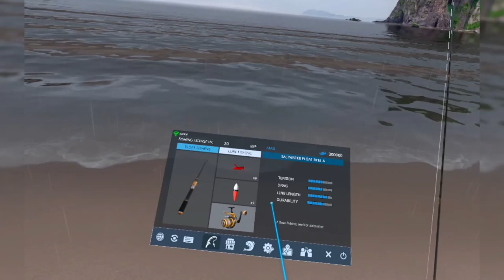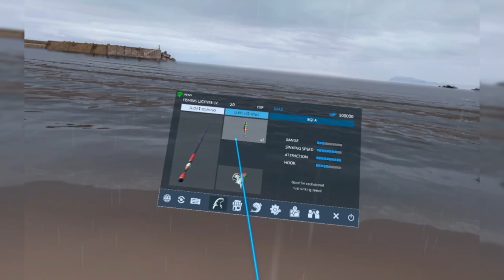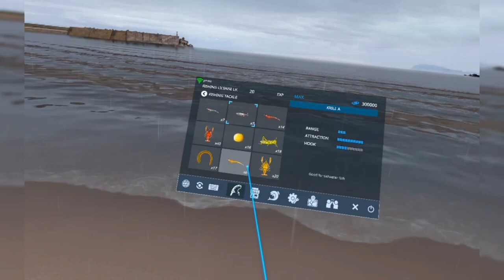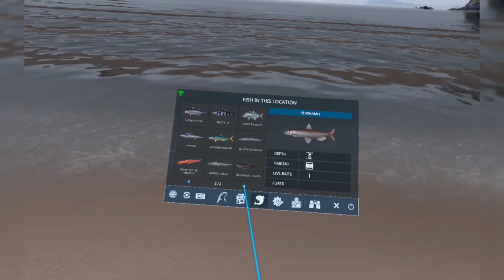Real VR Fishing - Meta Quest 2 - New Free Location Update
Real vr fishing has a new free location update which is one of four, we will receive one every month until the the end of may so lets go fishing. Look out for a few personal best catches.